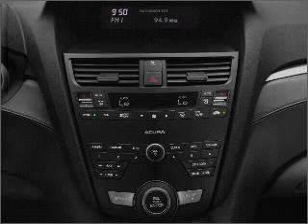2010 Acura ZDX - Clearwater FL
Year: 2010
Make: Acura
Model: ZDX
Trim: Technology
Engine: 3.7 liter 6 cylinder 24 valve
Transmission: 6-Speed Automatic
Color: Palladium
Mileage: 11
Address:
18911 US. 19 N.